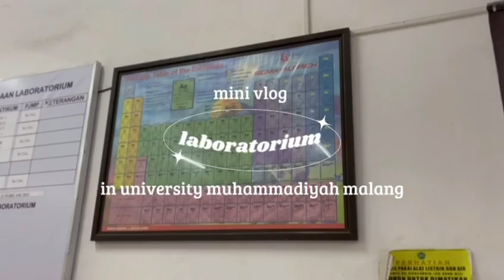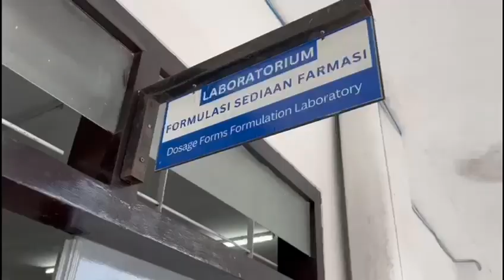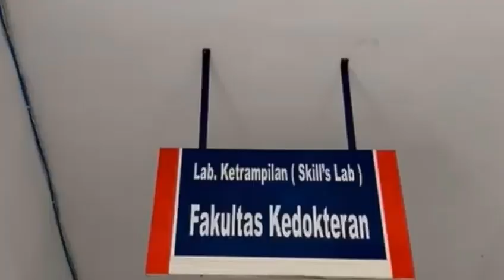tugas kimia ke laboratorium sintesis dan farmasi fakultas kedokteran universitas muhammadiyah malang